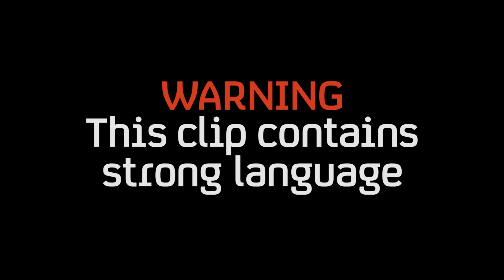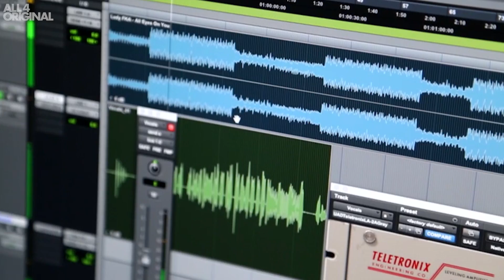"I Am Never Someone That Gives Up" Selfies Give Drag Queen Confidence | Selfie Addicts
Drag Diva Jackson always knew he was different but found acceptance through selfies.

Produced by The Connected Set for Channel 4 Television

Music
Audio Network

Editor
George Dunne

Camera Operator
Jessie Oxley

Director
Warren Tennyson

Executive Producer
Jason Mitchell